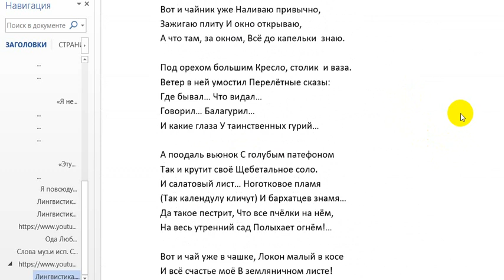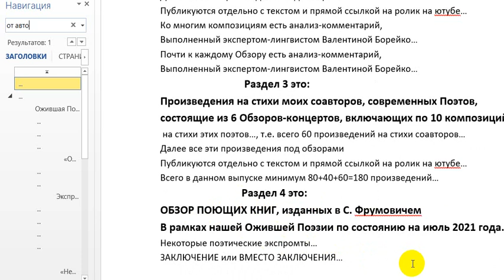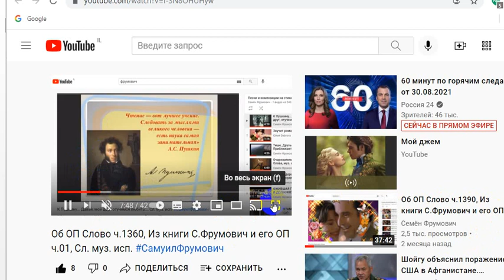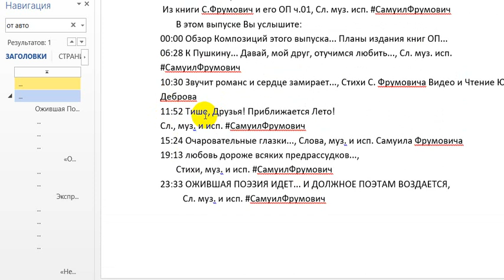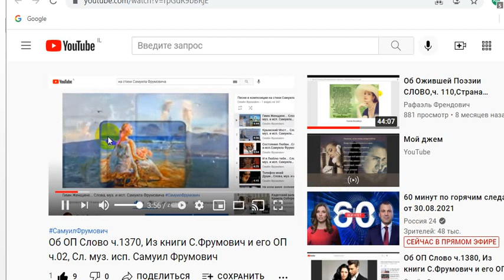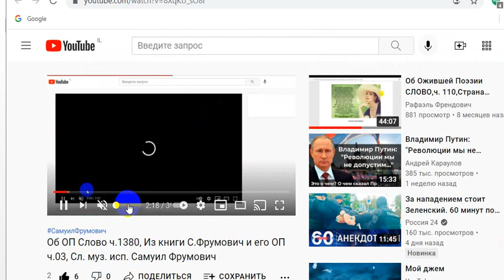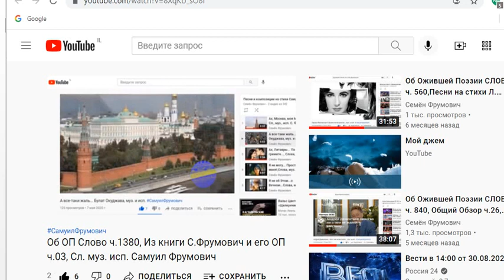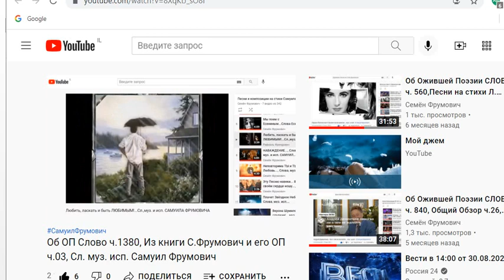Об ОП СЛОВО ч. 1935, Обзор Книги С.Фрумович и его ОП ч.01, муз. и исп.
Об ОП СЛОВО ч. 1935, Обзор Книги С.Фрумович
и его ОП ч.01, муз. и исп.

Об ОП СЛОВО ч. 1935,
Обзор Книги С.Фрумович и его ОП ч.01, муз. и исп.

   В этом выпуске Вы услышите:
00:00 ИСТОРИЯ ВОЗНИКНОВЕНИЯ ОП...
02:26 1. От автора и основные направления нашей ОП...
08:21 2. РАЗДЕЛ 1 И БЛОК 1 ЭТОГО РАЗДЕЛА КНИГИ...
К Пушкину... Давай, мой друг, отучимся любить...,
Звучит романс и сердце замирает...,
       Слова, муз. и исп. Самуила Фрумовича
Очаровательные глазки..., Слова, муз. и исп. Самуила Фрумовича
21:12 3. РАЗДЕЛ 1 И БЛОК 2 ЭТОГО РАЗДЕЛА КНИГИ...
Гимн Женщине... Слова, муз. и исп. Самуила Фрумовича
Крымский Мост... Слова, муз. и исп. Самуила Фрумовича
Где ты, милая... Где ты... Сл., муз. ,исп. Самуил Фрумович
29:32 4. РАЗДЕЛ 1 И БЛОК 3 ЭТОГО РАЗДЕЛА КНИГИ...
Ах, Москва, моя Москва... Сл., муз., исп. С. Фрумович
А все-таки жаль... Булат Окуджава, муз. и исп.
Мы поем с Есениным...Слова Есенина-Фрумовича, муз. и исп.
   на 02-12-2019 года их 3470, можно найти по этой ссылке:
   мои лучшие песни, на стихи разных Поэтов, муз. и исп. С Фрумовича,
       Видео ЗАПИСАНО 29.08.21... ПАЛАТА 007 РЕУТ ИЗРАИЛЬ